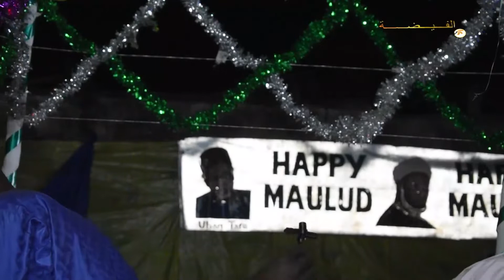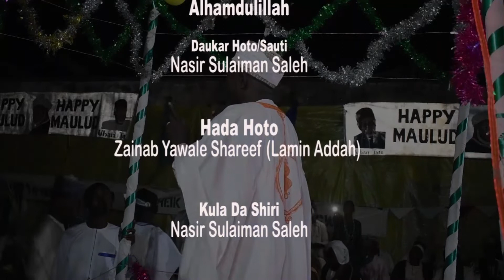Mauludin Zawiyar Sharif Tijani Gwagwa 01